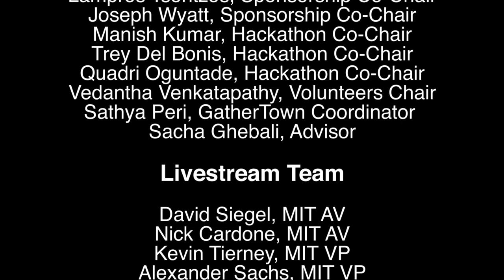MIT Bitcoin Expo: The New Normal -Closing Remarks Day 1